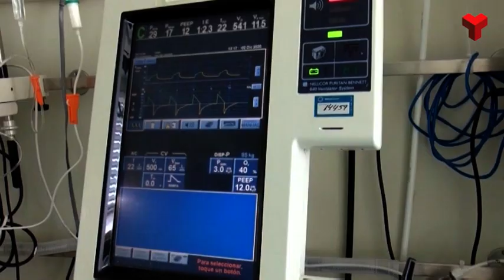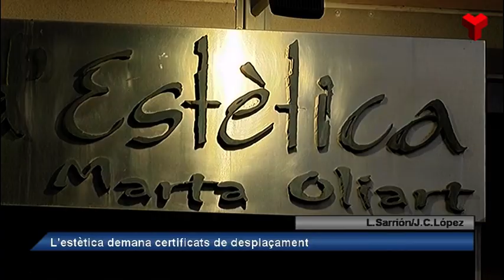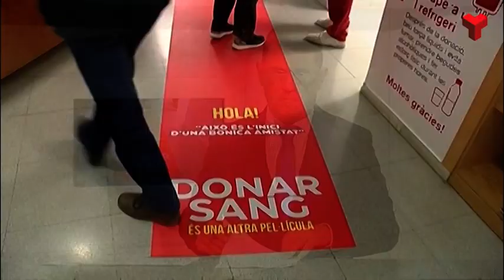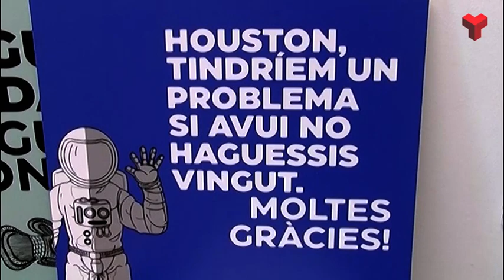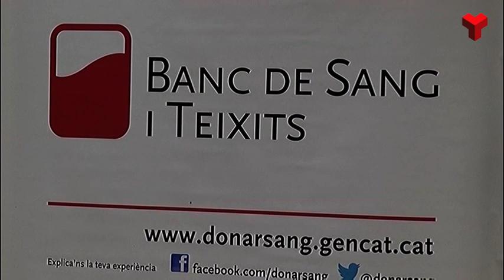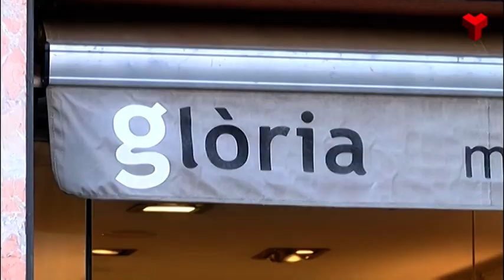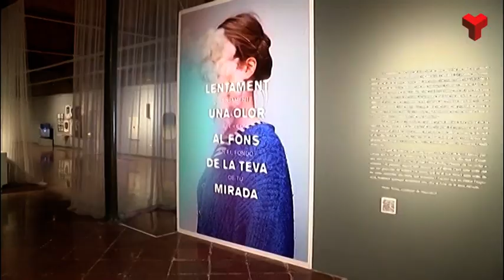Informatiu Vespre dilluns 18-01-2021 de Canal Terrassa